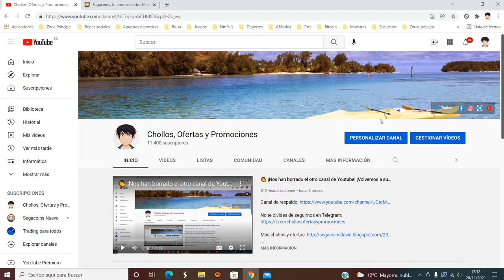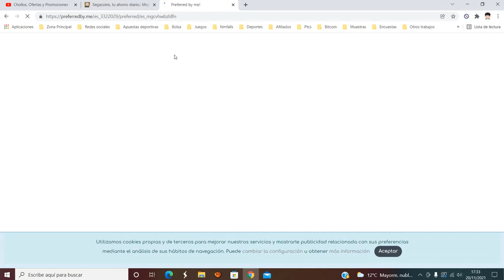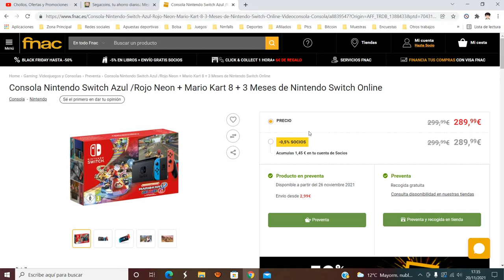🎮 ¡Oferta Fnac! Nintendo Switch + Mario Kart 8 + 3 Meses Online barato 289€ Opinión | Descuento 🎮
Consola Nintendo Switch Azul /Rojo Neon + Mario Kart 8 + 3 Meses de Nintendo Switch Online